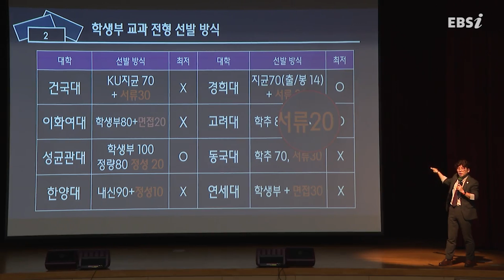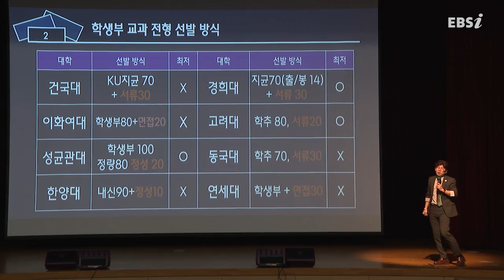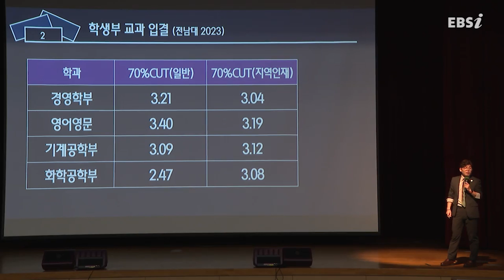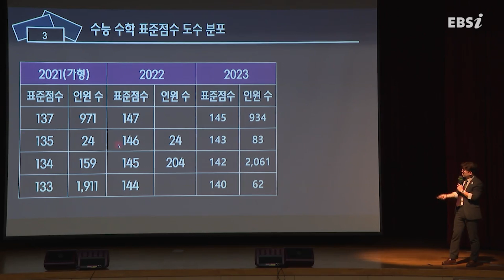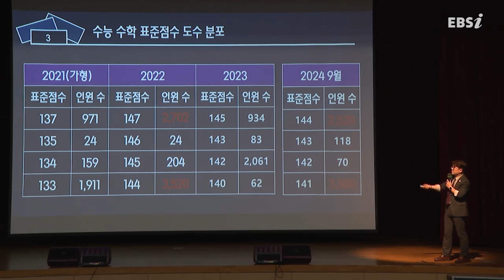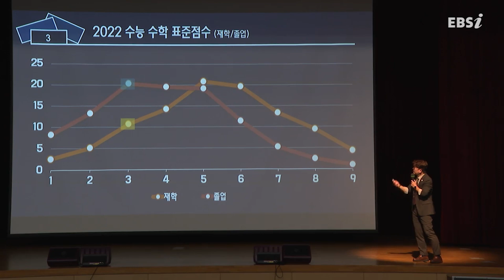내 아이의 성공적인 입시를 꿈꾼다면 “궁금해 하세요” 25,26학년도 대입을 위한 내신 및 수능 공부법ㅣ학생부교과전형ㅣ#EBS입시설명회